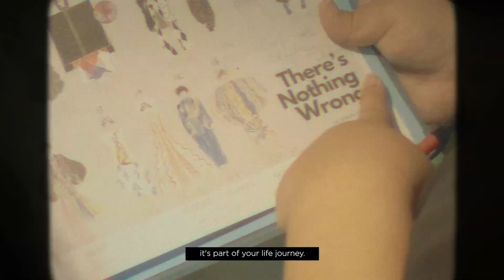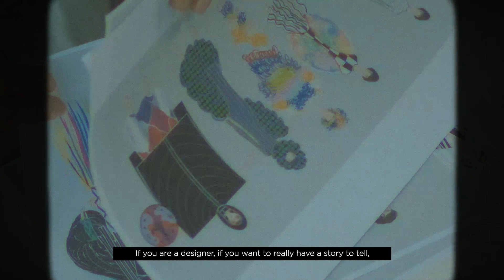'There’s Nothing Wrong,' a collection by Carla Zhang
Embark on a poignant journey with 'There’s Nothing Wrong,' a collection by Carla Zhang, exploring the designer's battle with anxiety. This series embraces life's peaks and valleys, blending contrasting elements into a harmonious whole. Join us on an immersive experience with LE NGOK, where Carla Zhang unfolds narratives through experimental fashion.

Be part of this transformative story on March 9 at BENCHFashionWeekSS24. Watch the runway show live on Facebook, Instagram, and TikTok. Your front-row seat awaits!